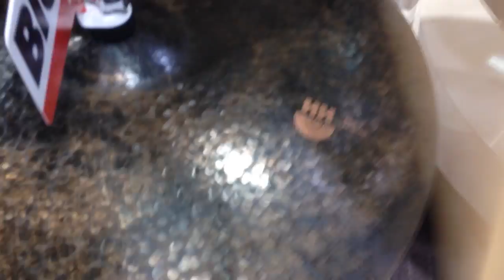Sabian Big and Ugly Ride Cymbals - NAMM 2015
HH King, HH Nova, AA Apollo, HH Pandora, HHX Phoenix, Xs20 Monarch.